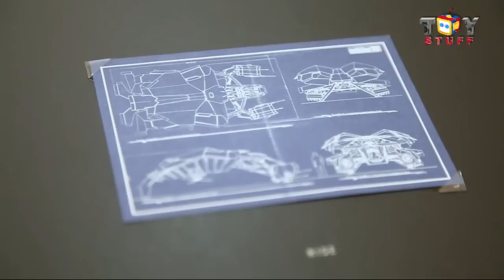Toy Stuff Show : EP 31 The Dark Knight rises: Batman DX12 - Hot toys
สวัสดีครับเพื่อนๆ ยินดีต้อนรับทุกคนเข้าสู่ Toy Stuff Channel ครับผม พวกเราสองคนจะมาแกะกล่องของเล่นของสะสม Unbox กันสดๆ ไปเลย แล้วพวกเราก็จะมา Review ให้ชมกันอีกด้วย เพื่อเพื่อนๆ นักสะสมโดยนักสะสมกันครับ~~

เทปนี้เราพาเพื่อนๆมาพบกับ  Batman DX12  พร้อมเปรียบเทียบให้เห็นกันจะๆ กับตัวเก่าด้วยครับ   ตัวนี้มีหัวมาให้เปลี่ยนด้วย    รับรองว่าถูกใจคนชอบจัดท่าและแอคติ้งให้เท่ๆแน่นอน